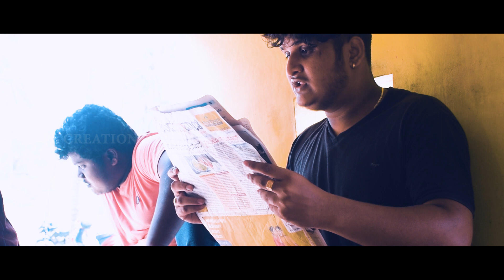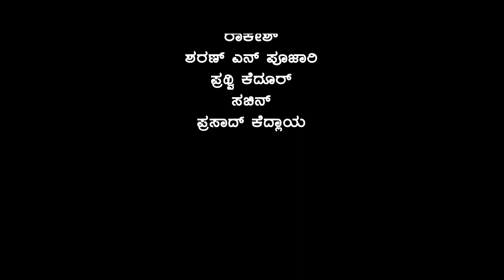The untold story of PARASHURAMA KSHETRA | Kannada short movie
The untold story of PARASHURAMA KSHETRA FULL MOVIE

DIRECTOR: Rohan r Shetty

PRODUCER: Rohan r Shetty

STORY & DAILOUGS: Nagesh & Rohan

ACTORS:
 Lava Kumar| Nagesh Shiroor|Sudarshan| Mohan Kumar| Raghavendra |
M.Suhan| Sharan.N | Rakesh | Rahul |
Prasad Kedalya | Shreesha | Prathvi |
 Manjunath Jannady |

CAMERA MAN : Rohan r Shetty

THUMBNAIL& POSTER: gaurav

EDITING: Sujith Mandarthi

COSTUME: Lava Kumar &M.Suhan

SPECIAL THANKS : Vignesh

RS CREATIONS3:

SP CREATIONS3

INCHARA CREATIONS:

       Thanks 🙏🙏🙏